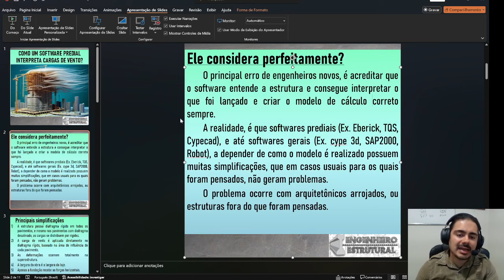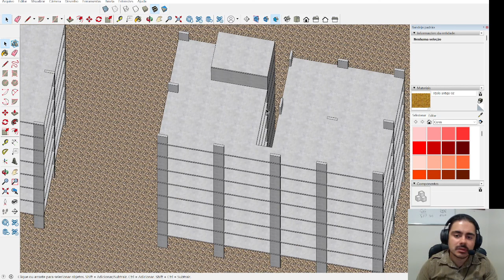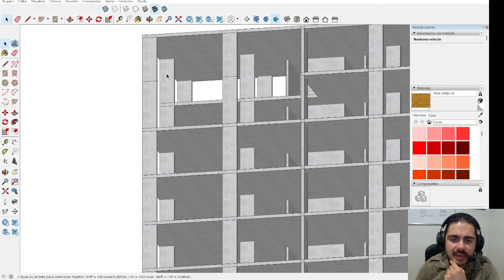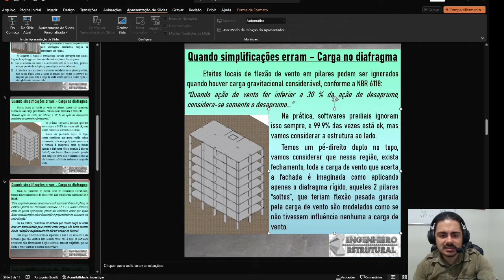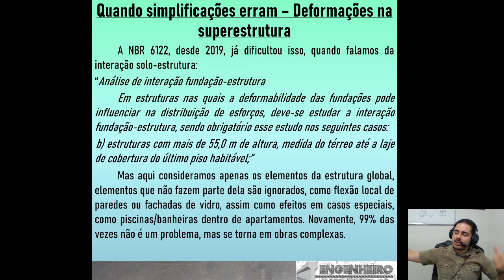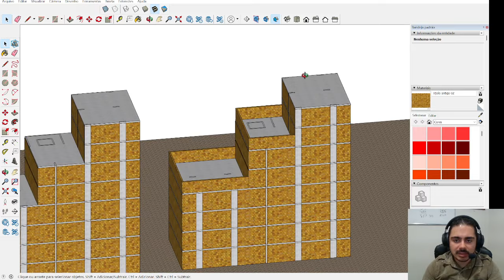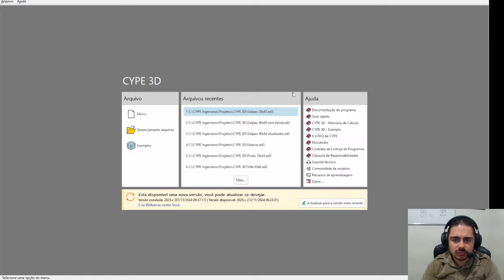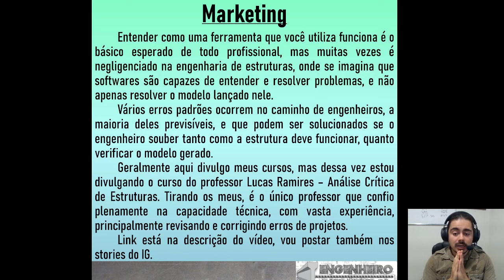Como um software predial considera cargas de vento - Eng. Estrutural